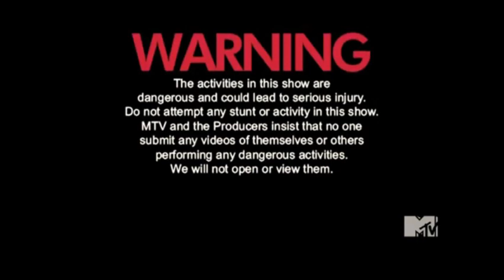NBZ Balloon Game